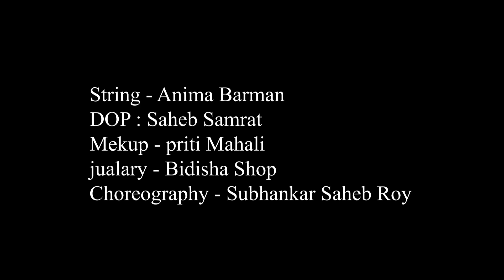Joy Maa Kali